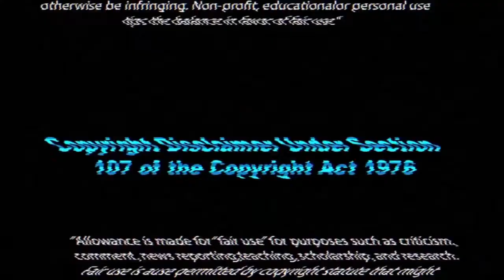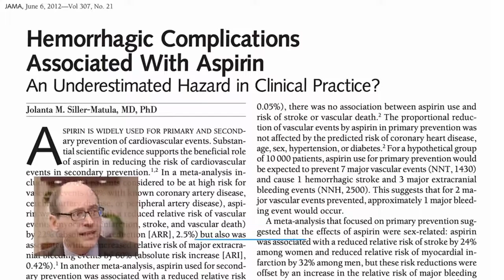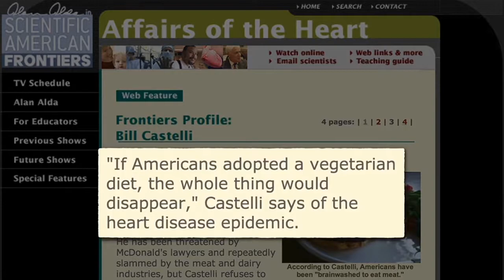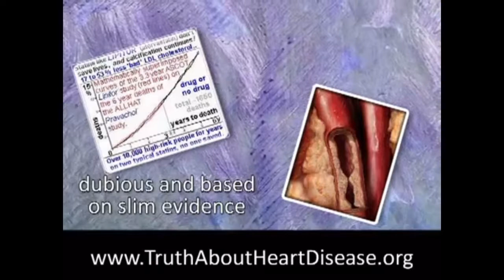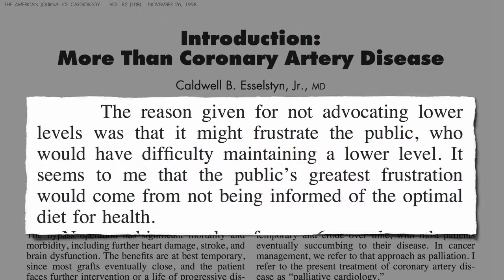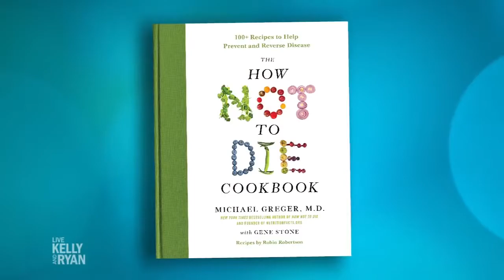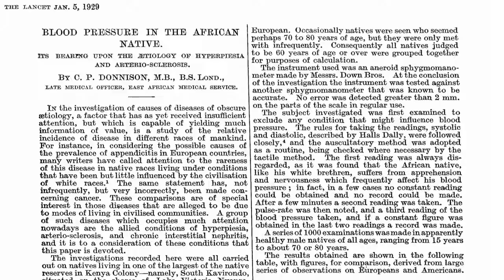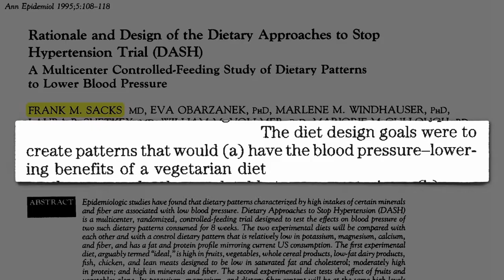It's The Food! It has always been the Food!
Fake News dominates all areas of life.  This compilation is the foundation to healthy living with no drugs.  Speakers include, Dr. John McDougall MD, Dr. Michael Greger MD, Dr. Michael Klaper MD.

Three are many more doctors practicing with this understanding that it is the Food.

For further research and education, consider searching out these doctors on youtube:
Dr. T Colin Campbell, MD
Barbara O'Neill, RN
Joel Fuhrman, MD